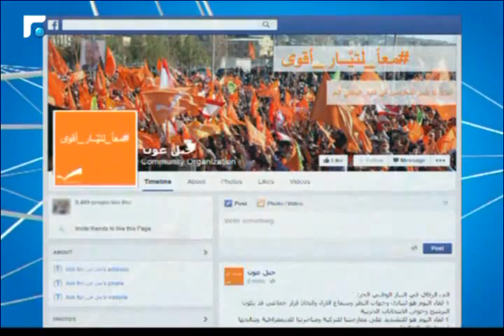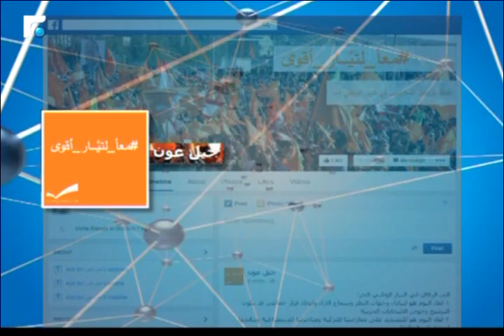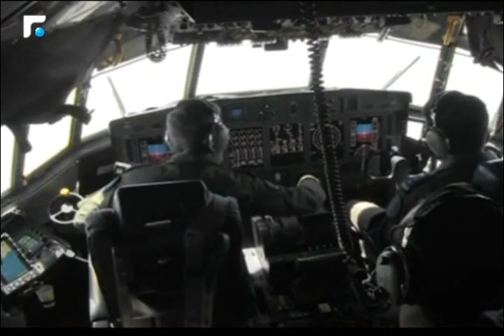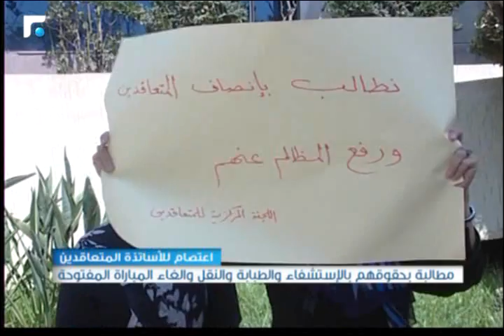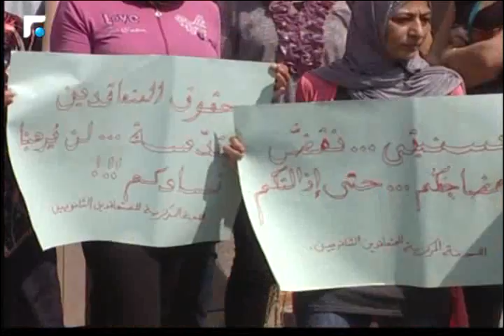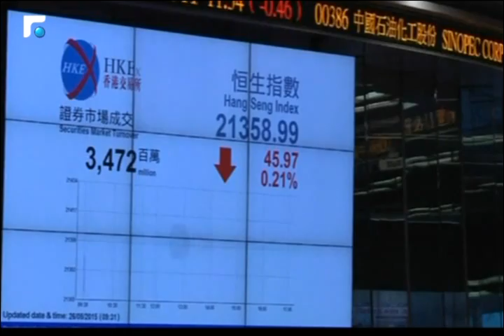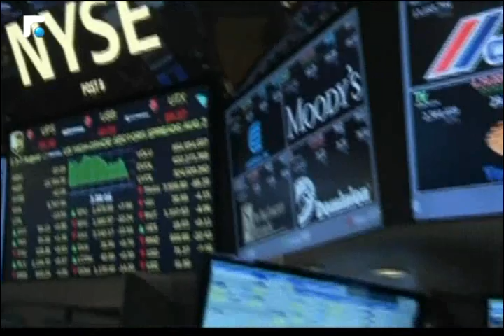نشرة أخبار الثالثة - من الميدان 26/08/2015